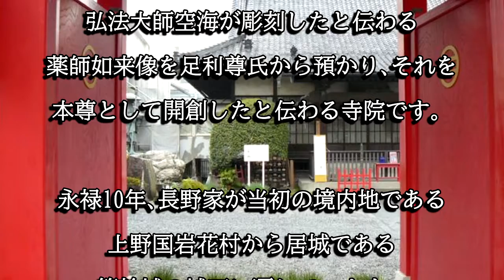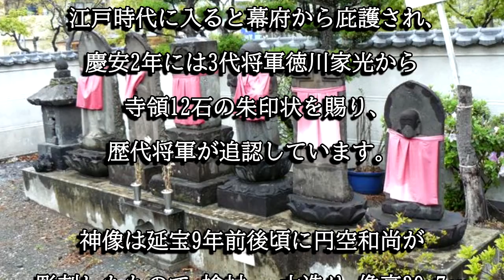延養寺（群馬県高崎市）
延養寺は至徳年間に慶覚が開創したと伝わる寺院です。神像は円空和尚が彫刻したもので高崎市指定文化財に指定されています。